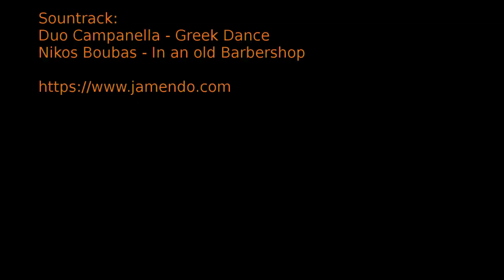Upper Erymanthos 2015-04-29 - Dead Sheep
This spring we (Leprechaun, Pirate, Gigolo and YellowHand) were in Greece kayaking. Our third river was the upper section of the Erymanthos on Peloponnese on 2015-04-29. This video shows the first part from Tripotama to the small hydroplant at the beginning of the second gorge.